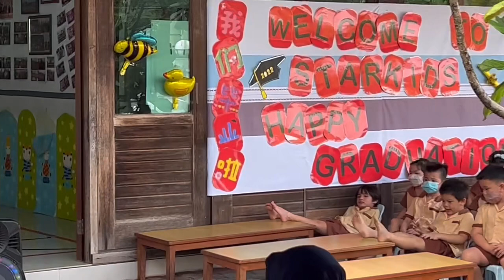STARKIDS Graduation Day 2023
STARKIDS Graduation Day 28 Feb 2023